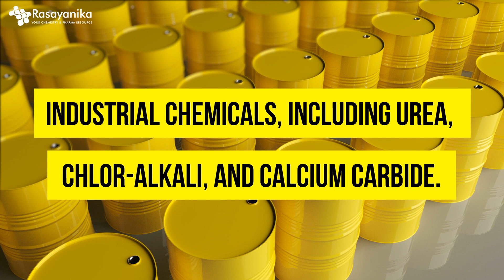Top 10 Chemical Science Companies in India: A Comprehensive Overview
In this captivating video, we delve into the world of Chemical Sciences, exploring the top 10 companies in India and shedding light on their remarkable contributions. Join us on this informative journey as we showcase the names and examples of industry leaders, highlighting their areas of expertise and the pivotal role they play in shaping the chemical landscape.

Join us in unraveling the success stories, innovations, and significant achievements of these top 10 chemical science companies in India. This video promises to be an engaging and enlightening experience, showcasing the excellence and impact of these industry giants.